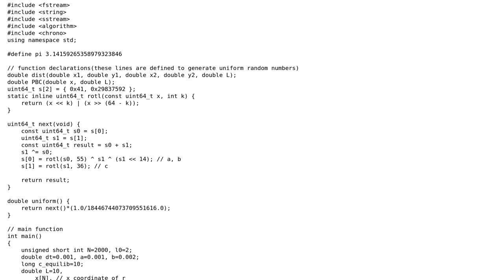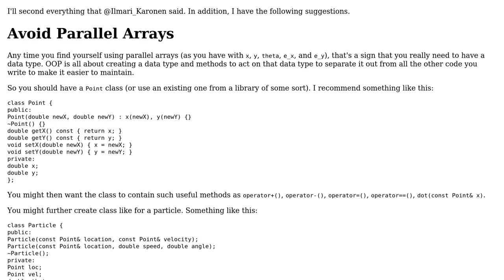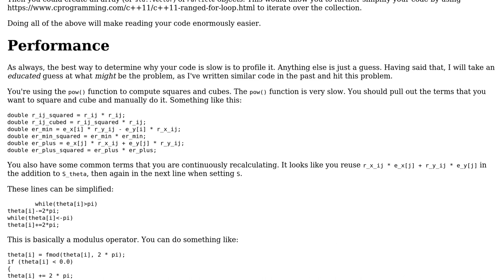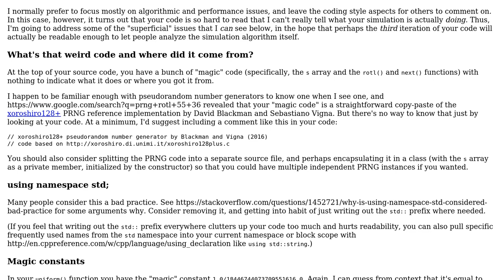Code Review: Simulating a system of moving points (2 Solutions!!)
Code Review: Simulating a system of moving points

With thanks & praise to God, and with thanks to the many people who have made this project possible! | Content (except music & images) licensed under CC BY-SA | Music | Images & others | With thanks to user user1118321 user Ilmari Karonen user codder code user 200_success and the Stack Exchange Network Trademarks are property of their respective owners. You are responsible for your own actions.